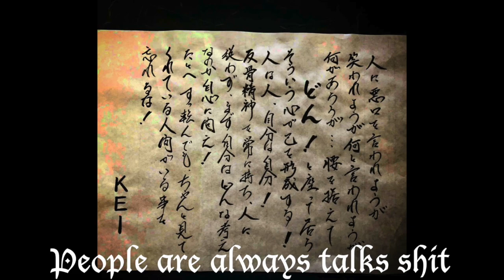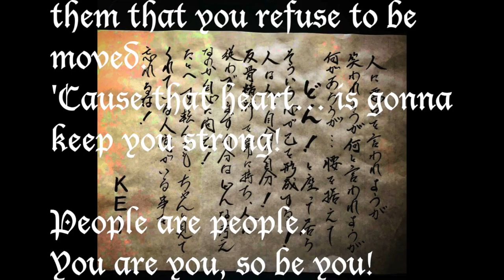Being Chicano in Japan (Ex-Yakuza...Mr. Kei sent me a package)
Thank you, Mr. Kei.  I love the T-shirts.